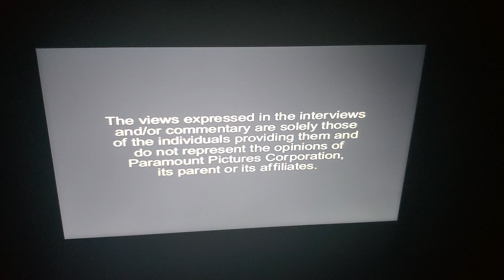Coming To America (1988) DVD Opening